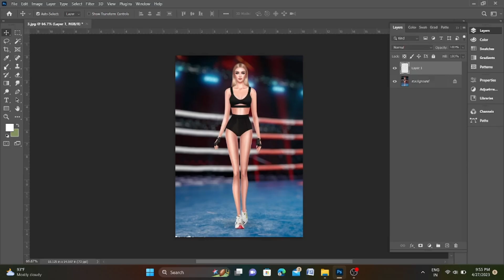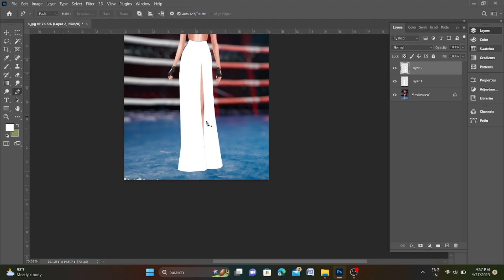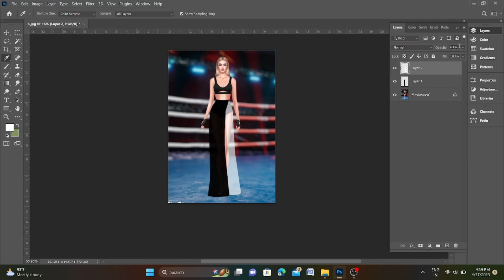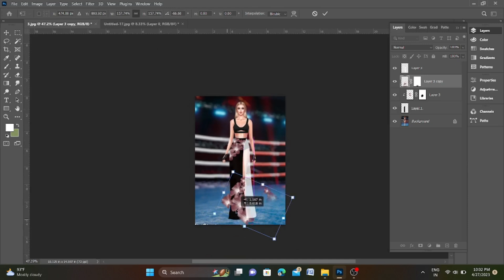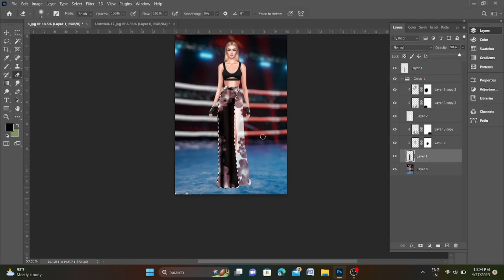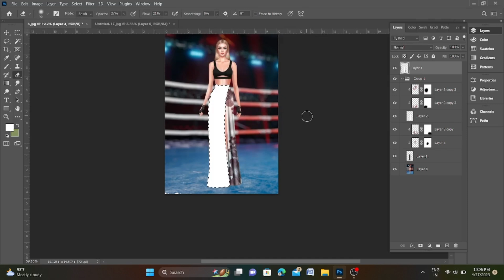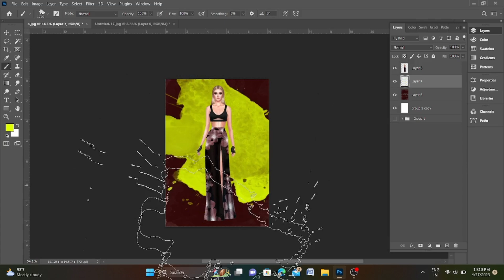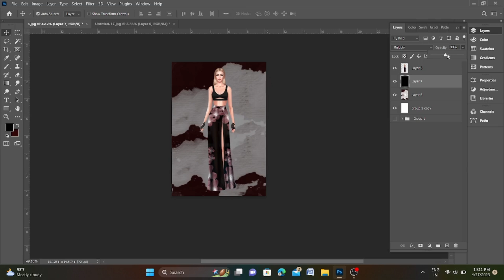Digital fashion illustration in Photoshop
Hey there,
Today I will show you how I make digital fashion illustration in Photoshop
How to draw a digital fashion illustration in Photoshop  by following few techniques and tricks.  Learn how to draw it .

➡ Fashion digital fashion dress drawing step by step
➡ Fashion illustration
➡ How to draw your own digital fashion illustration
➡ How to draw fashion dress in easy way
➡ How to draw a outfit with Photoshop
➡ Fashion illustration basic
➡ Fashion digital fashion design
➡ How to draw beautiful dress
➡ How to draw a digital fashion illustration tutorial
➡ How to draw best sketch illustration
➡ Fashion design illustration collection for beginners
➡ Fashion dresses
➡ How to draw clothes in Photoshop
➡ Learn how to draw fashion illustration with Photoshop
➡ How to draw a dress step by step
Digital dress design
Photoshop par dress kase banaye
Western dress kaise banaye
Western dress design in Photoshop
Digital dress design step by step

I hope you guys like this vedio and effort. Please subscribe my channel and hit the bell icon so that you can notify every time whenever i upload vedio  . give me your lovely feedback suggestive in the comment section below so that i can try my best to upload easy and creative vedio like this.